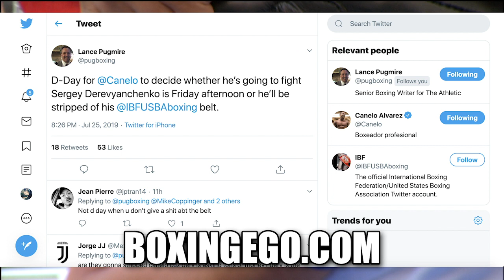CANELO IBF DEADLINE APPROACHING! GGG WAITS FOR CANELO’s DECISION